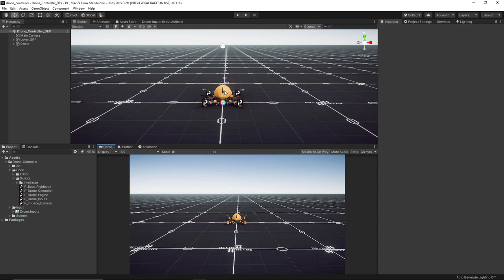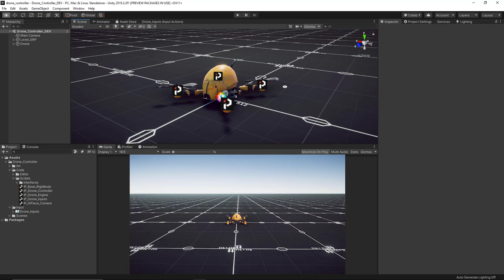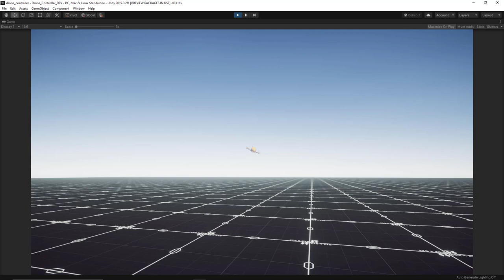Unity 2019 - Drone Controller - New Input System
Howdy guys!
I hope everyone is doing well...staying safe and healthy!  So in celebration of Indie-Pixel hitting 10k subscribers on YouTube and over 50 patrons, I wanted to do something to show my appreciation to everyone!  So I made a mini-course that is free for everyone!  I even included a free Drone 3D model to get you started with your own Drone Racing game or simulations.

Throughout this mini-course we are going to walk through each step in the creation of a physics based Drone Controller.  This time around we are going to ditch the old unity input system and use the new Unity Input System.  I think you guys will dig it, if you don't already, as it really speeds up the process of getting inputs, from multiple devices setup.

You can also purchase the mini-course on gumroad and get all the videos, 4 drone models, and the unity project complete with the course code if you so choose.  Either way, I hope you guys like the mini-course!  Let me know your thoughts! :-)

Thanks,
Indie-Pixel